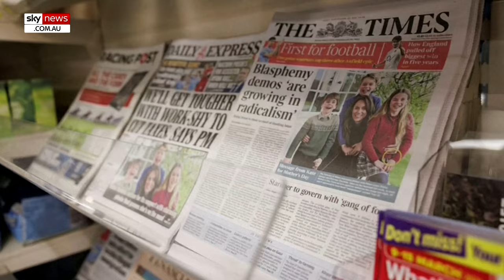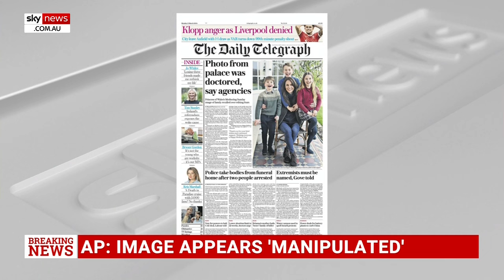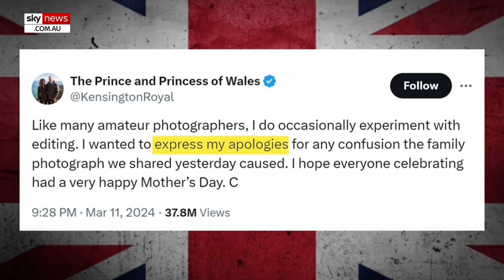Princess Kate’s ‘unprecedented’ royal video ended ‘global frenzy’ of speculation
Princess Catherine’s “unprecedented” video where she revealed her cancer diagnosis ended a “global frenzy” of speculation, according to Sky News host Danica De Giorgio.

Princess Catherine was the subject of rumours and speculation after she took time off from royal engagements to recover from her abdominal surgery in January.

Following weeks of rampant rumours, Princess Catherine released a video message where she revealed her cancer diagnosis, which sent shockwaves internationally.

In the video, Princess Catherine said it has taken her and Prince William time to explain everything to their three children.

It prompted celebrities to issue an apology over jokes they made about the Princess of Wales.